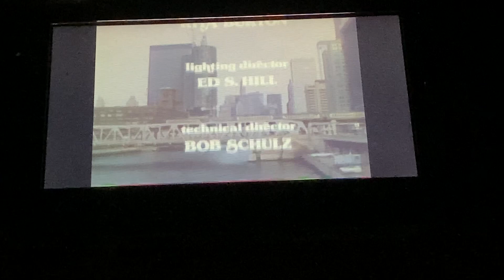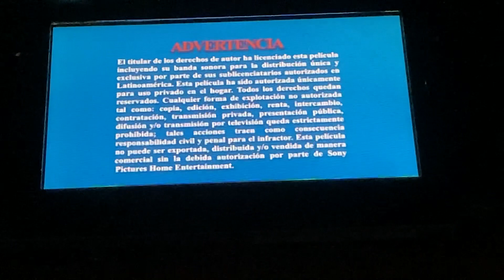Closing to good times season 1 disc 1 2005 UMD